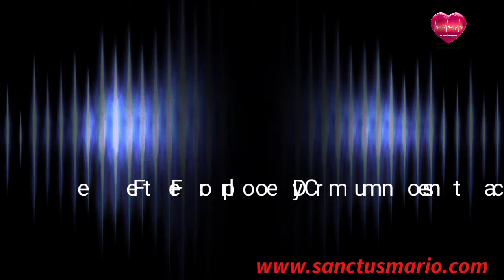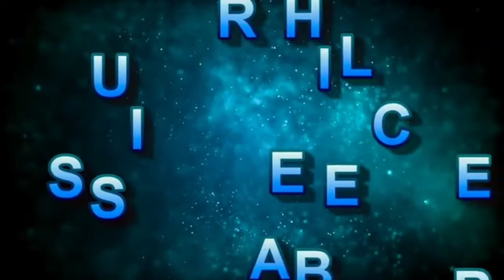When it looks as if God does not answer Prayers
When it looks as if God does not answer Prayers many lose faith. The question is does God truly keep silent? Then are we supposed to lose hope when it looks as if God does not answer our prayers? Our God is always good. He knows what is good for us. If He truly keeps silent as we think, the silence may be for good.